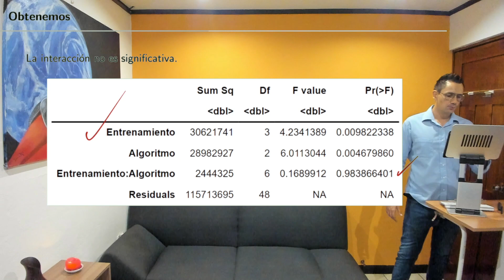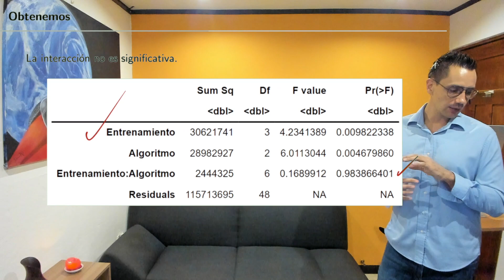Diseño de Experimentos S11 13 Aclaración análisis post hoc